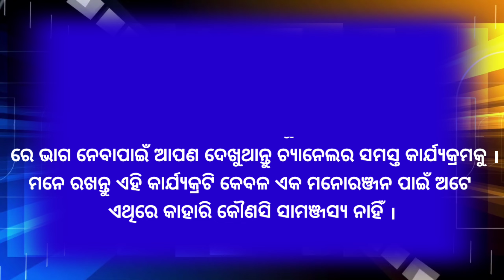ADV || INFORMATION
ଖୁବଶୀଘ୍ର (SVN NEWS BURLA) YOUTUBE ଚ୍ୟାନେଲ ରେ ଆରମ୍ଭ ହେବାକୁ ଯାଉଛି ଏକ କୁଇଜ ପ୍ରତିଯୋଗିତା । ଏହି କୁଇଜ ପ୍ରତିଯୋଗିତାରେ ଦର୍ଶକଙ୍କୁ ଆମେ ପଚାରିବୁ ଏକ ପ୍ରଶ୍ନ ଯାହାର ସଠିକ ଉତ୍ତର ଦେଇଥିବା ଉତ୍ତର ଦାତା ଙ୍କ ମଧ୍ୟରୁ ଲଟେରୀ ମାଧ୍ୟମରେ  ଜଣଙ୍କୁ ଚୟନ କରାଯାଇ SVN NEWS (Odia) ତରଫରୁ ଦିଆଯିବ ଏକ ସୁନ୍ଦର ଉପହାର ।
ଏହି ପ୍ରଶ୍ନଉତ୍ତର କାର୍ଯ୍ୟକ୍ରମରେ ଭାଗ ନେବା ପାଇଁ ଆପଣ ମାନେ ଦେଖୁଥାନ୍ତୁ SVN NEWS (Odia) ର ସମସ୍ତ କାର୍ଯ୍ୟକ୍ରମ କୁ । ଏହି କାର୍ଯ୍ୟକ୍ରମର ପ୍ରଶ୍ନଟି ସପ୍ତାହର (ସୋମବାର ଠାରୁ ଶନିବାର) ଯେକୌଣସି ଦିନରେ ଯେକୌଣସି ନ୍ୟୁଜରେ ପଚରା ଯିବ । ଆପଣ ଏହି ପ୍ରଶ୍ନ କୁ ଖୋଜି ତାର ସଠିକ ଉତ୍ତର ତା ପର ରବିବାର ଦିନ ସୁଦ୍ଧା ଆମ WhatsApp ନମ୍ବର 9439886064 ରେ ଆମକୁ ଲେଖି ପଠାନ୍ତୁ । ଅଧିକ ଉତ୍ତର ଦାତାଙ୍କ ମଧ୍ୟରୁ(ପ୍ରତି ସପ୍ତାହରେ) ଜଣଙ୍କୁ ଚୟନ କରାଯାଇ ତାଙ୍କୁ ଦିଆଯିବ ଏକ ସୁନ୍ଦର ଉପହାର